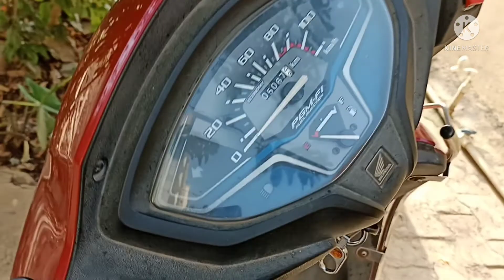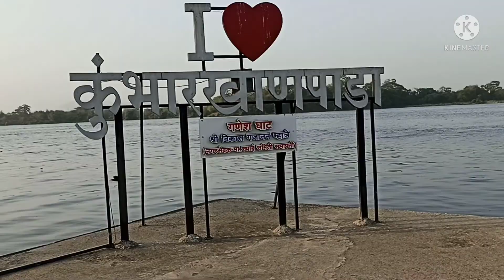ganesh ghat kumbharkhan pada Vlog ❤️💥 sauravjoshivlogs Akshay rane vlogs